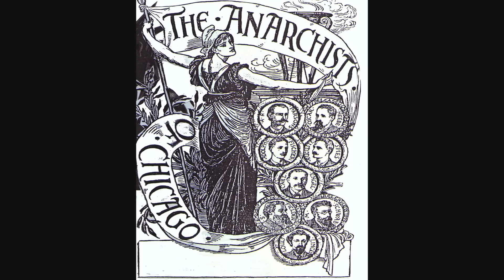Gedanken zum 1. Mai - Frank & frei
Wir haben den Maifeiertag lieben gelernt. Doch woher kommt dieser internationale Tag der Arbeit? Die Spur führt zurück ins 19. Jhdt. zu den Anfängen der Arbeiterbewegung. Am 4. Mai 1886 kam es bei einer Kundgebung streikender Arbeiter auf dem Chicagoer Haymarket zu einem Gewaltausbruch. Im folgenden, höchst zweifelhaften, Gerichstverfahren wurden acht Anarchisten zum Tode verurteilt.
Andere verweisen auf den 1. Mai 1776 als Motiv für den Feiertag. Da wurde von Adam Weishaupt der Orden der Bayerischen Illuminaten gegründet, einer Gruppe, der damals schon umstürzlerische Umtriebe nachgesagt wurden und die als ein Vorläufer der anarchistischen Bewegung gelten kann.
Ganz weit zurück reichen die Bräuche des Maibaumaufstellens. Hinter der Folklore wird ein uraltes Fruchtbarkeitsfest sichtbar. Der Genpool der jungen Generation wird vermischt.
Denn alles neu macht der Mai!

Unterstütze unsere Arbeit, damit wir auch weiterhin gegen den Strom schwimmen können:

►per Banküberweisung:
IBAN: DE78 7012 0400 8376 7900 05
BIC: DABBDEMMXXX
►per Unterstützerabo (mit Zugang zum Premiumbereich)